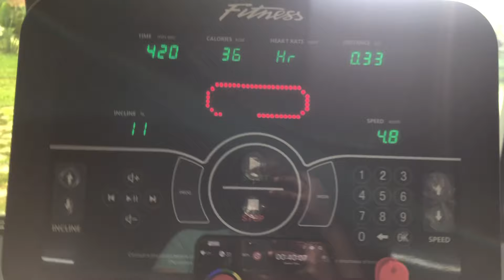FEBRUARY IN KIGALI, BIRTHDAY, GYM, SHOPPING AND BTS OF ELIMO SHOOTS!!!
✅  About Elimo Real Estate.

We are a real estate and relocation company operating in Kigali, Rwanda. We specialize in sales, rentals, property management, and consultancy services on how to invest in Rwanda.

We also do travel and lifestyle content for people relocating to Rwanda. We plug you into the best restaurants, shops, schools, and other fun activities to make your stay easy in Kigali.